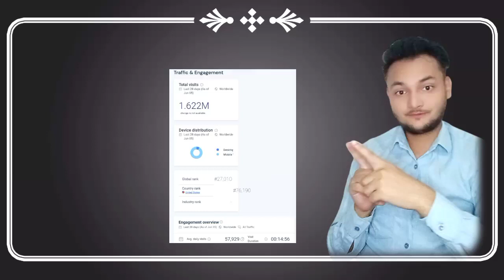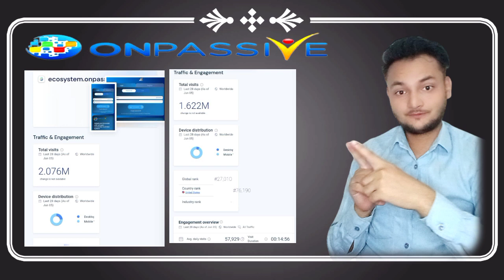ONPASSIVE || 🔴 O Amazing Traffic Onpassive ecosystem And oconnect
onpassive letest update
onpassive gursminder sir
onpassive live 🔴
onpassive md Kaif khan
onpassive marty sir
onpassive ash Mufareh
onpassive webinar update
onpassive kafeel ansari
onpassive suraj singh
onpassive mohammad Kaif khan
oes fake app
play Store fake app onpassive
onpassive new update md Kaif khan
onpassive new update today telugu
onpassive live
onpassive official
onpassive ecosystem
onpassive new update bangali